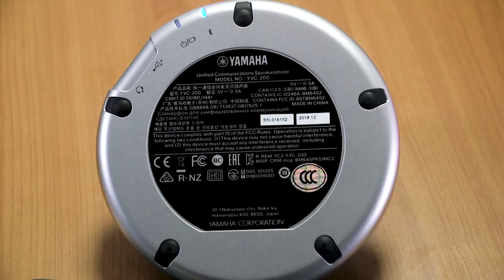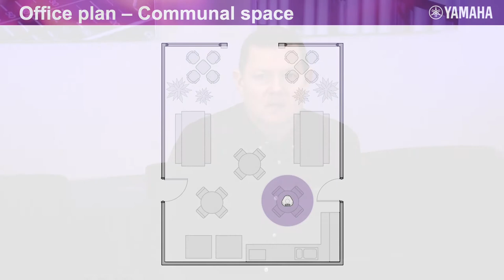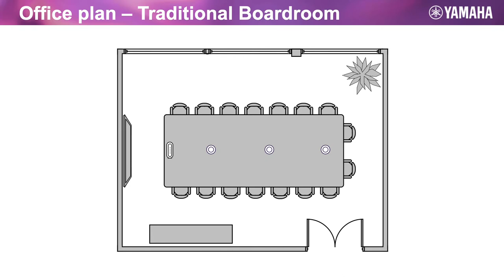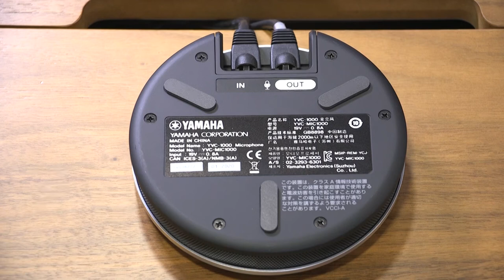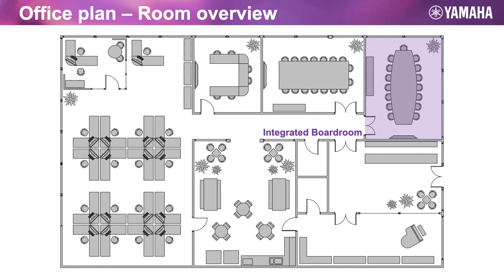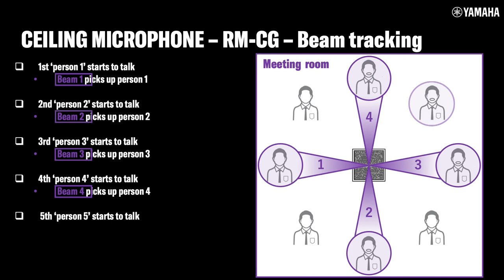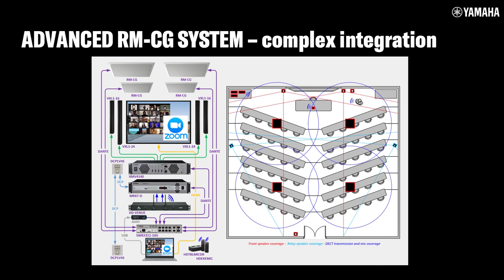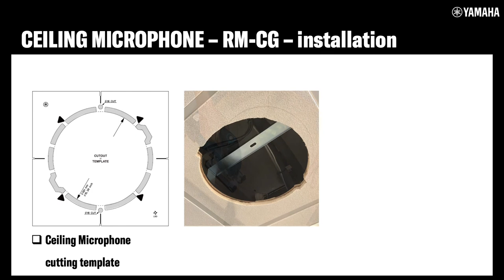UC Summit 2021 | Preparing your workspace for a Hybrid future | Yamaha Music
An in depth look at a theoretical project for post Covid hybrid working, and how best to tackle four key areas of consideration, including Acoustics, Management, Quality and Aesthetics with Yamaha UC.

This year Yamaha is taking part at the UC Summit 2021. Come visit us and learn more about our products.

We look forward to seeing you at our booth!